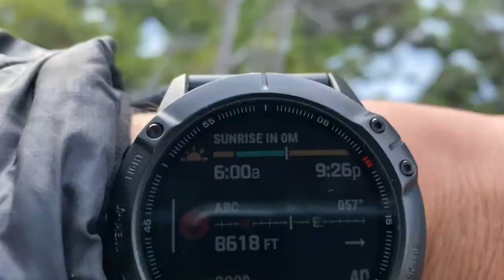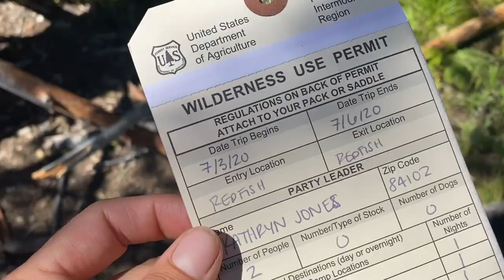Sawtooth Wilderness (Part 4) ALICE LAKE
After stumbling through knee-waist deep snow on a non existent trail towards Twin Lake and Alice Lake I finally make it! By the evening the snow is more rare than the sun and I am able to dry my tent for the first time. I spend the entire evening enjoying the stunning views and wildlife then wake up early to watch the sunrise change the colors across the mountains. I make a few new friends while packing up my site and then continue on back to Pettit Lake to finish the Alice Lake Loop just in time to meet Trey the following day for our hike towards Alpine Lake (next video)

If you're curious about any of the gear I brought with me and/or regularly use check out my gear lists

If you're new and need some help, check out my Gear 101 blog post for beginners

If you would like to follow along on more of my adventures and see photos from when I went on this hike check out my instagram: @kathrynmjones

NO DRONE ZONE INFO:
This sign, similarly to the sign I saw a mile out from the trailhead of Hell Roaring Lake, was only visible from one specific direction. Coming to Alice Lake from Toxaway Lake I never saw a sign like this which is why I referenced the B4UFLY app that I downloaded after my issue with Hell Roaring Lake.As I mention in the description of that video, The B4UFLY app is suggested by the FAA. It contains the FAA guidelines, restrictions, and UAS best practices as well as a map that shows areas you can and cannot fly.  According to the map provided this area was considered “good to go” and had “no advisories.” However, upon further investigation, after returning home from the Sawtooth Wilderness, I found a line from the USDA saying "Do not fly over congressionally designated wilderness areas or primitive areas as many people seek these places for the opportunities for solitude and quiet that they provide." Now that I know this I will add it to my knowledge of best practice for drone use and I will avoid flying over congressionally designated wilderness areas. I hope that this can be seen as a learning experience for my followers as well. Even when we try our best we are sometimes still not perfect, the best we can do is learn and change.

Feelings not mutual - single friend